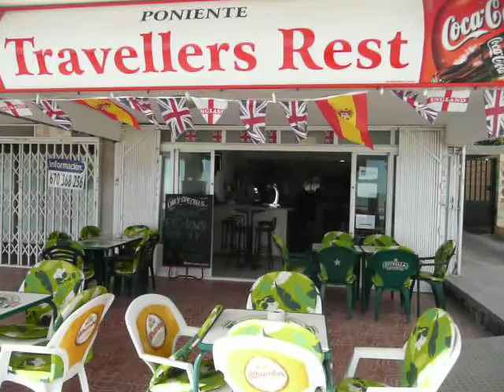U K EX PAT BAR OWNERS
UK EX PAT BAR OWNERS LIVING THE GOOD LIFE